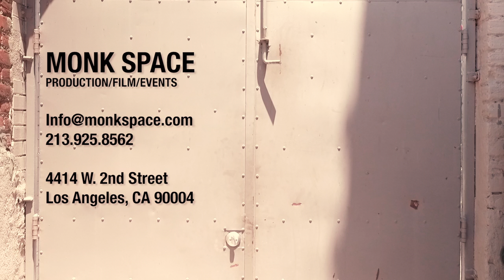Monk Space - Production/Film/Events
Monk Space is a production stage for shooting Film, Video and Photography. It is also available for Weddings, Art Shows, Theater and Private Events.